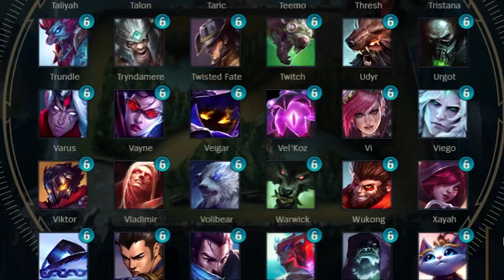Vetheo VS Razork - Which Pro is the Fastest Inter? | Base 2 Base League of Legends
Presented by KIOXIA. Vetheo and Razork show us how fast you can get from one side of Summoners Rift to the other. In Base 2 Base, your goal is to reach the enemy’s base and die as fast as possible to beat your opponent. You can buy any items and use any summoners spells. So which of our pro players knows how to run it down mid the fastest??

Vetheo and Razork race against each other to get the fastest time in  League of Legends base 2 base.